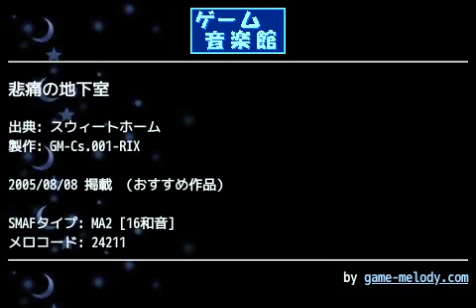悲痛の地下室 (スウィートホーム) by GM-Cs.001-RIX | ゲーム音楽館☆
投稿者: GM-Cs.001-RIX
投稿者コメント: スウィートホームとは名ばかりのホラーRPGより地下室のBGMです。

この曲は三角波が主旋律となっていて、バッキングの矩形波の旋律の響きが綺麗に聴こえますね(^^